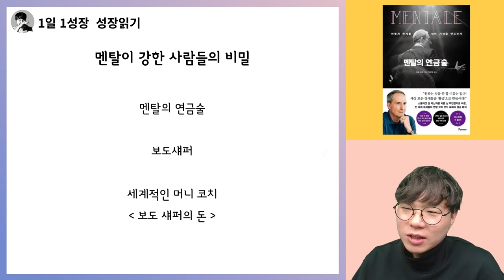멘탈이 강한 사람들의 비밀 I 보도섀퍼 멘탈의연금술